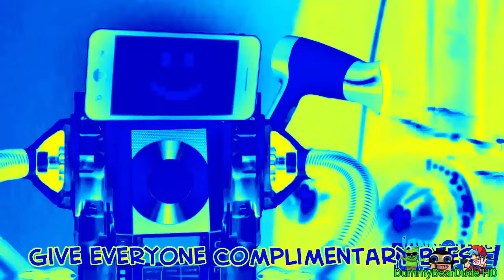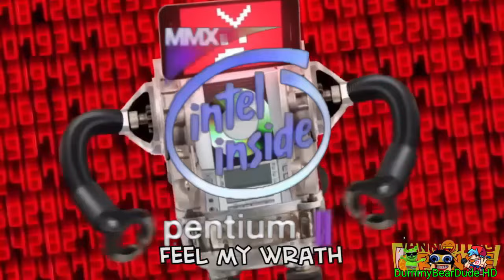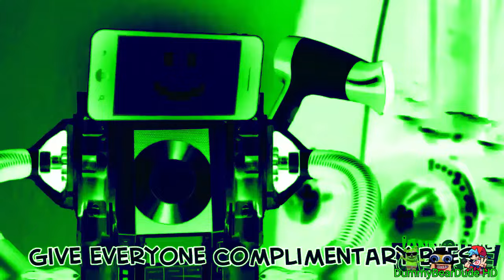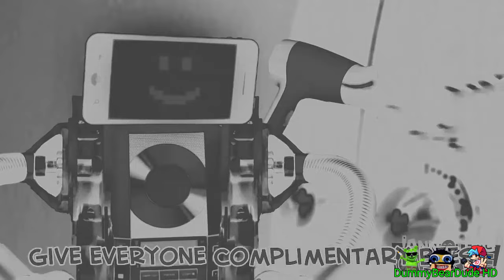Preview 2 Robot Power Effects (Preview 2 Effects)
Sorry, I Made Mikstake From G Major 4 CoNfUsIoN From Audio Lip Sync

Gift By: @Jimmyhogs @doparrot @TewiYT @MangleofKlaskyCsupo